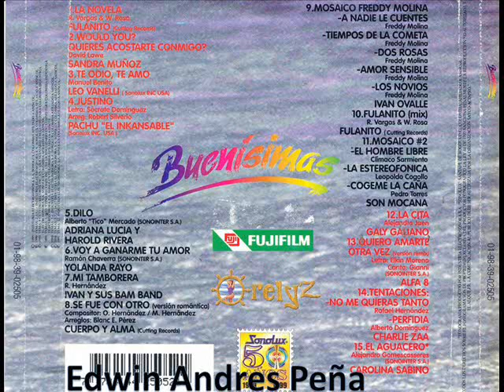Serie Buenisimas Volumen 17 CD Completo (1999)